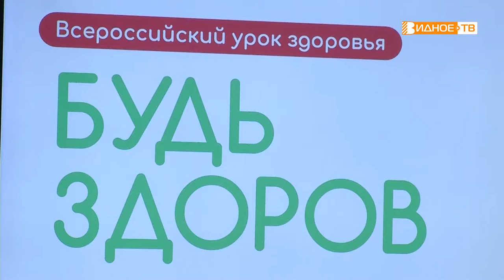НА ЗАРЯДКУ СТАНОВИСЬ!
7 апреля отмечается всемирный День здоровья. В муниципалитете к этому событию приурочено множество мероприятий. Во всех школах округа прошли утренние зарядки для учащихся. Мы побывали в 11 и 7 школах города Видное.